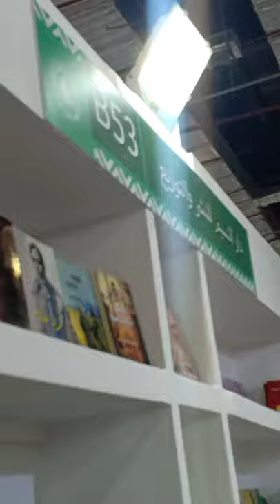امام دار الشروق بصاله 2 جناح B53 | ديوان "باب موارب " بدار النسيم للنشر